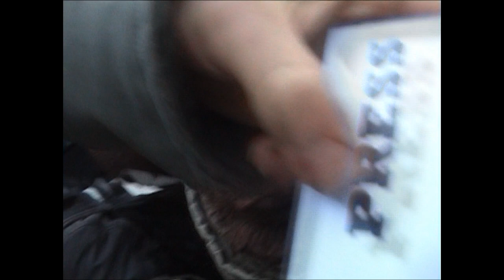Illegal,brutal,big arrestation on COP 15.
Copenhagen Police Accused of Violating Human Rights at UN Summit
Danish police have indiscriminately arrested hundreds of climate justice activists during a climate change protest made up of 100,000 people that took place today in Copenhagen. Questions have been raised about the fact that the arrests occurred in a different time and place to where some trouble had momentarily flared earlier in the day. Journalists have been restricted from reporting at the site of the arrests since 1800hrs.
It's estimated that 100 people are still being held on the road in extremely cold weather, cuffed and forced into seated positions in lines (1). They have expressed severe physical discomfort and have no access to water, medical attention or toilet facilities since 1530hrs. Many activists are reported to have urinated themselves while detained on the ground.
An estimated 200 have been removed from the site and taken away in coaches. Several people are reported to have fainted around 1945hrs.
Helga Matthiassen, who was detained for an hour before being released due to an injury she had recently sustained, said, "Of course we're angry - people all over the world are angry about being lied to by governments who are making a corporate deal at the climate talks, and now when we try to protest against this on the streets we are randomly held by police.
"Not only have we been denied the right to protest, but our basic human rights have also been ignored in this ludicrous, staged police exercise. It seems Danish Police have a new motto: why just criminalise protesters, when you can dehumanise them too?" (2)